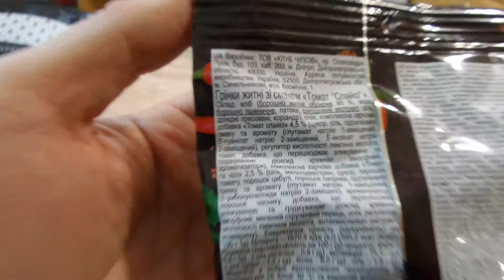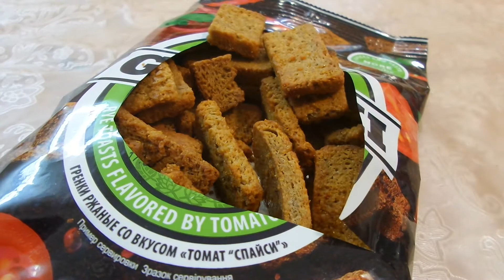i Фора Flint Гренки со вкусом томатов Tomato-flavored croutons куплено в Украине Ukraine 20201214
Фора Flint Гренки со вкусом томатов Tomato-flavored croutons куплено в Украине Ukraine